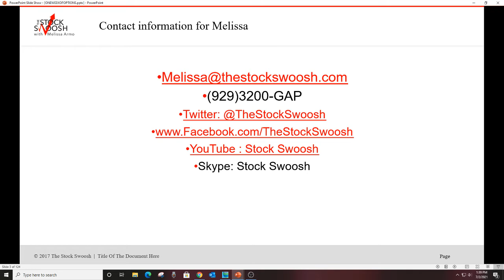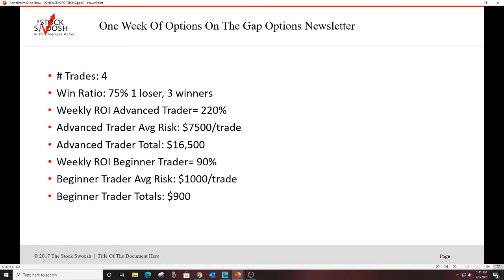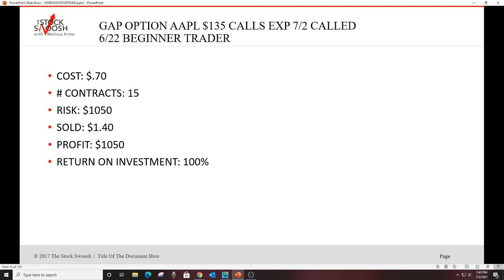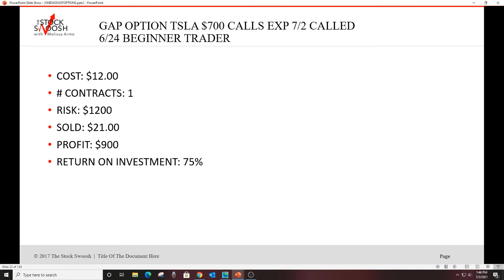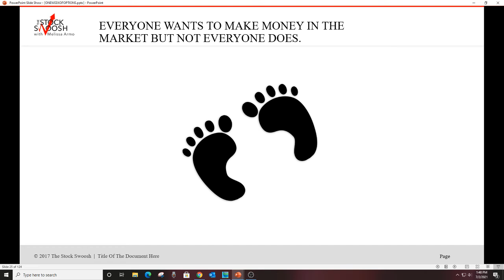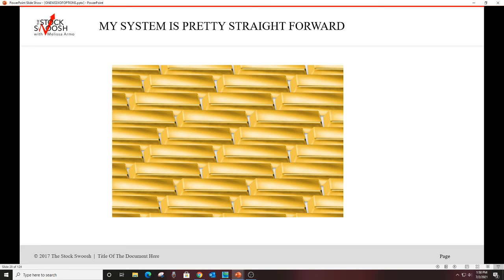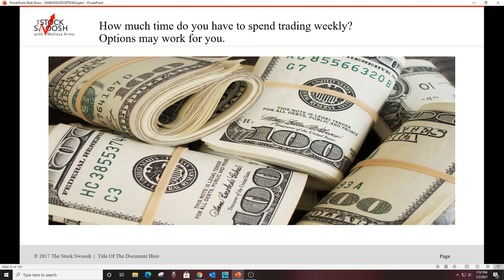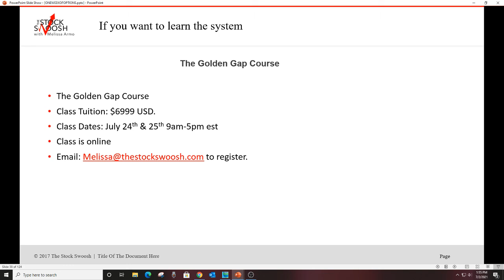One Week Of Gap Options Newsletter Trades 75% Win Ratio